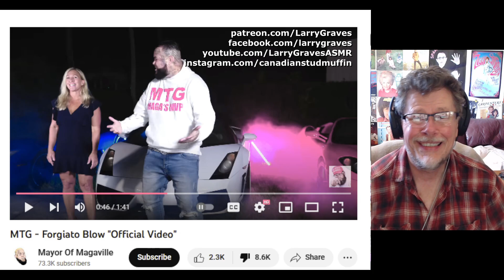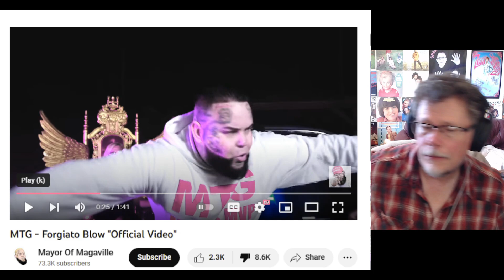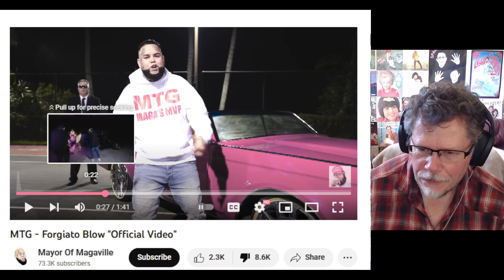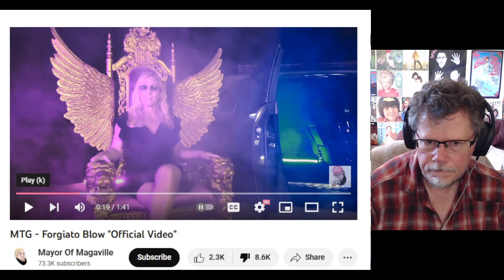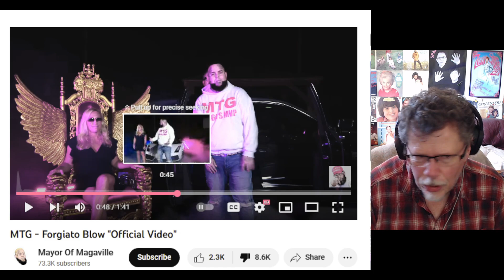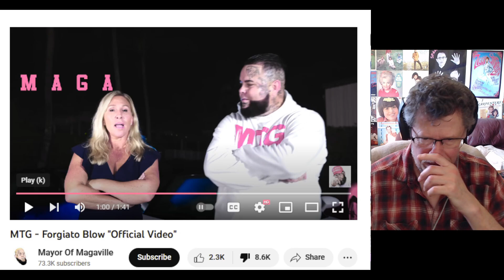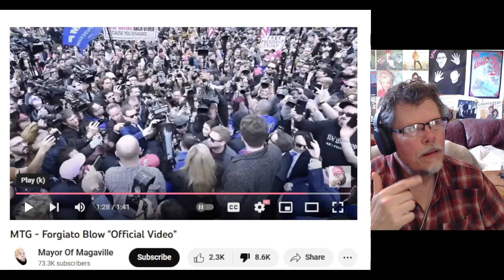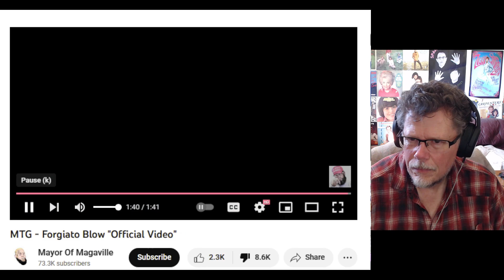FORGIATO BLOW MTG RAP VIDEO REACTION